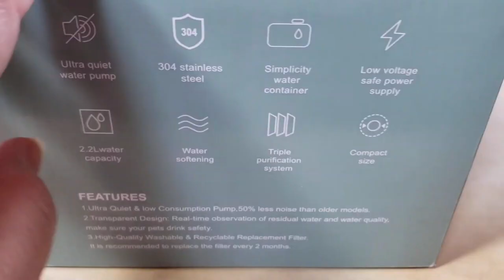We Bought a New Cat Fountain | Product Review - Misfans 74oz Fountain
It's out with the old and in with the new. Recapping our experiences with the Pioneer Pet Raindrop Cat Fountain and unboxing, setup & review of our new Misfans 74oz Fountain. Worlds apart!